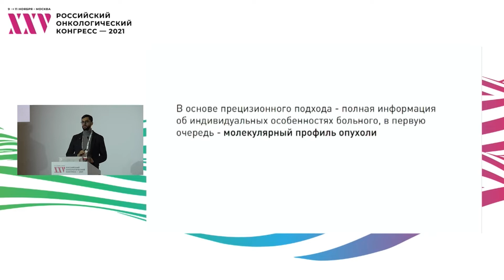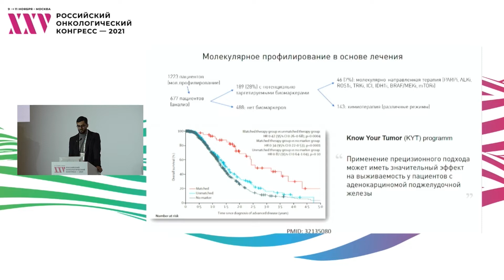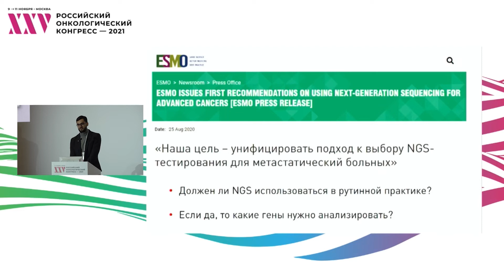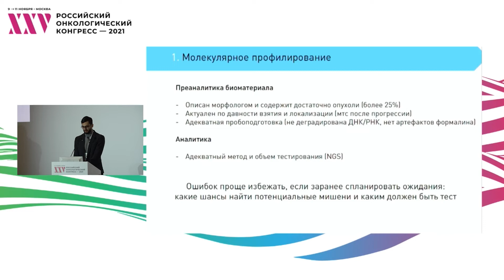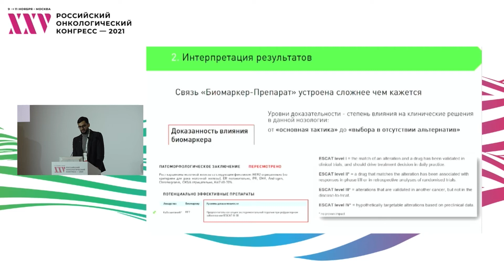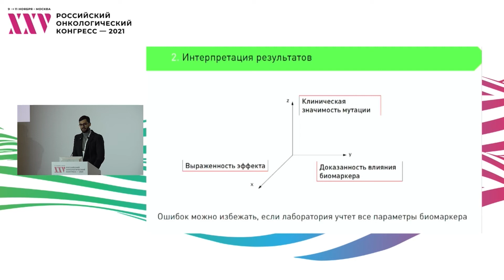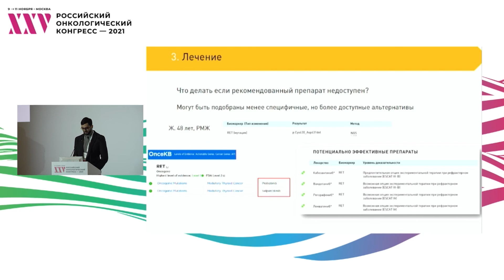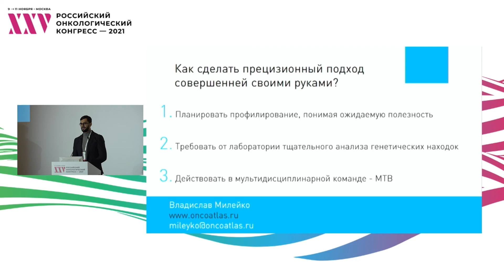Несовершенство прецизионного подхода: какова природа ошибок?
Сессия «Прогресс не остановить: куда движется прецизионная онкология?»:
Милейко Владислав Айкович, ООО «Онкодиагностика Атлас», Москва